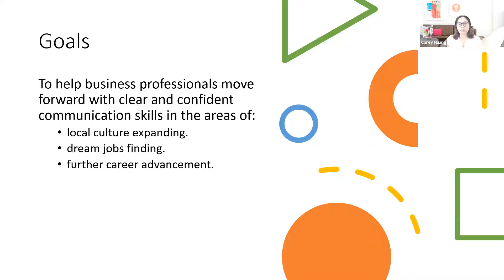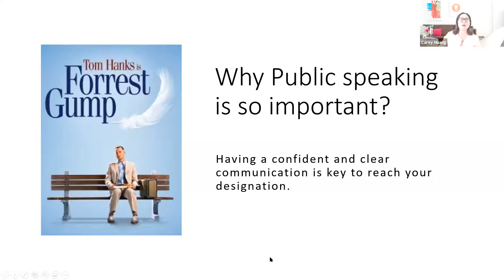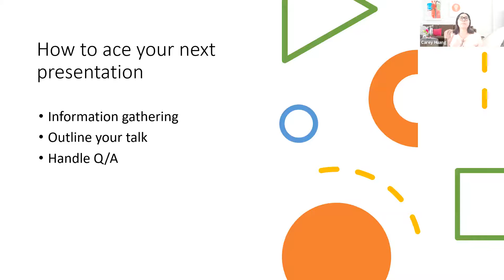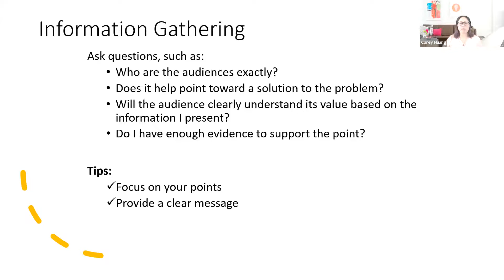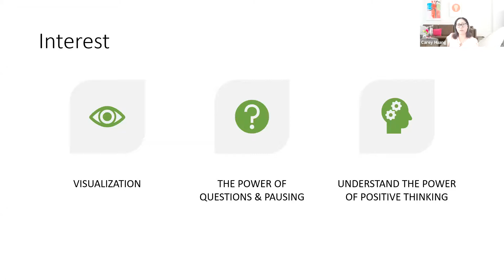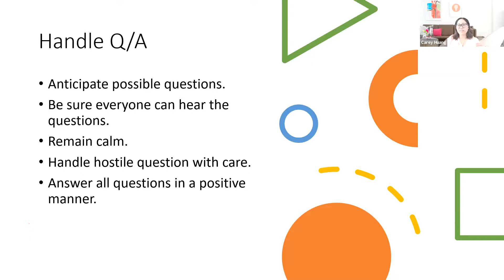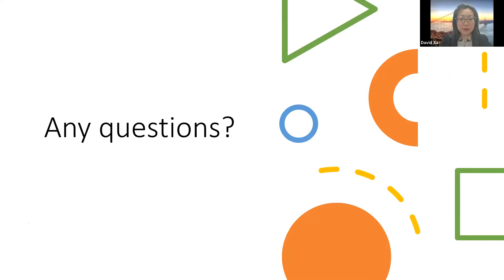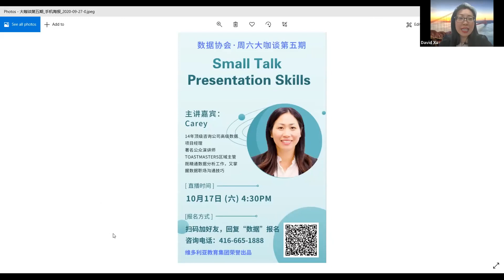数据分析大咖谈 - Carey(数据分析师如何在项目中做好Presentation)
主讲人：Carey，14年顶级咨询公司高级数据项目经理，注明公众演讲师。Toast Master区域主管，既精通数据分析工作，又掌握数据职场沟通技巧。